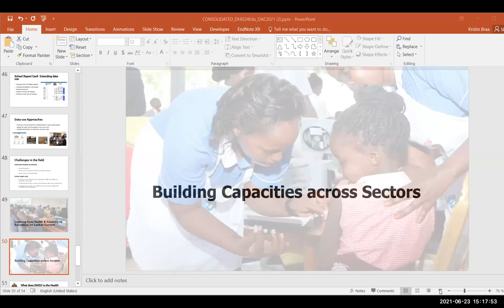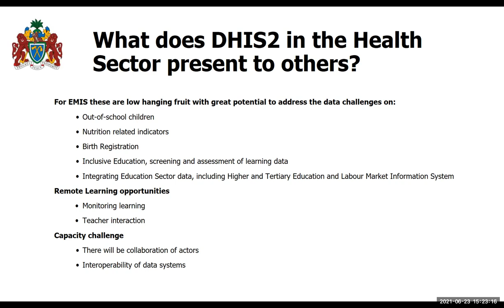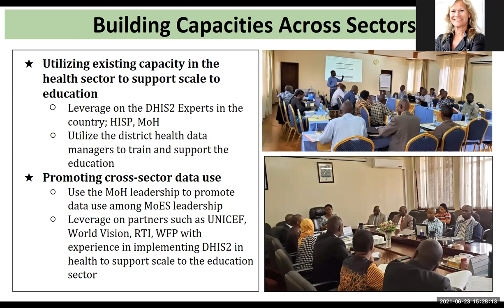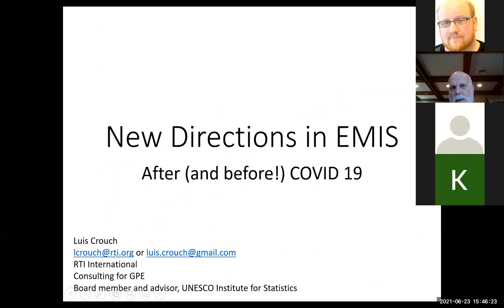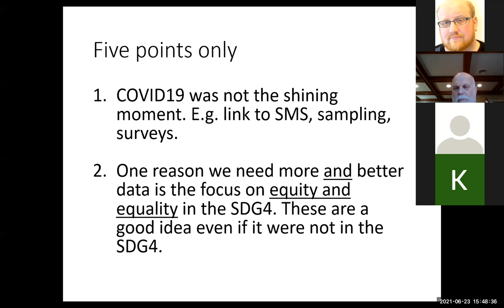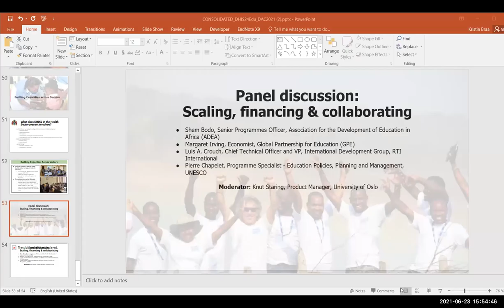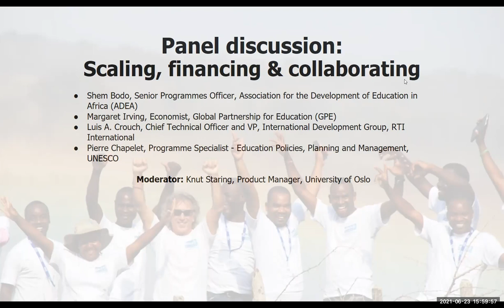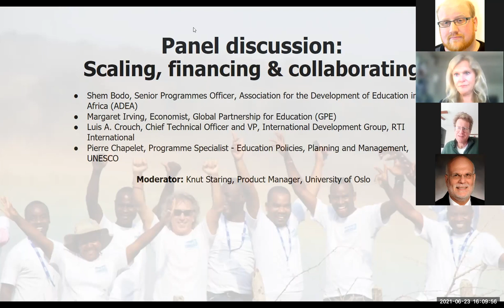DHIS2 for Education (Part 2) - DHIS2 Annual Conference 2021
Part 2:

Cross-sector linkages / learning across sectors

15:10 Building Capacity Across Sectors - Alpha Bah, Head of EMIS and ICT units, Ministry of Basic and Secondary Education, The Gambia and Dr. Prosper Behumbiize, HISP Uganda
15:25-16:00 Panel discussion: Scaling, financing and collaborating
Shem Bodo, Senior Programmes Officer, Association for the Development of Education of Africa (ADEA)
Margaret Irving, Economist, Global Partnership for Education (GPE)
Luis A. Crouch, Chief Technical Officer and VP, International Development Group, RTI International
Pierre Chapelet, Programme Specialist - Education Policies, Planning and Management, UNESCO
Moderator: Knut Staring, Product Manager, University of Oslo

Learn more about this session and speakers on the DHIS2 Annual Conference